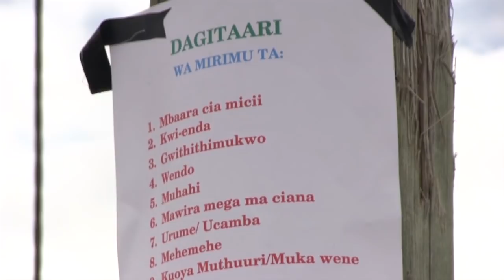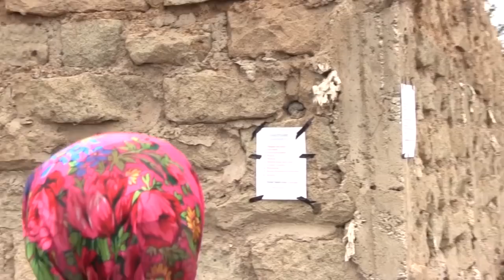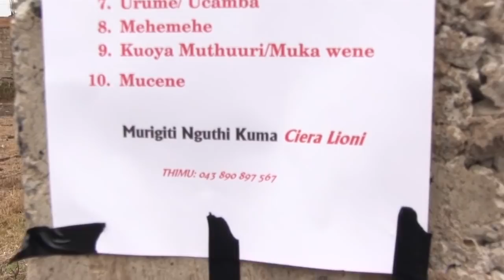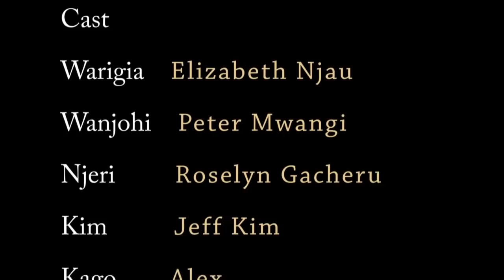Warigia KURATHIMA Ciana prt 1